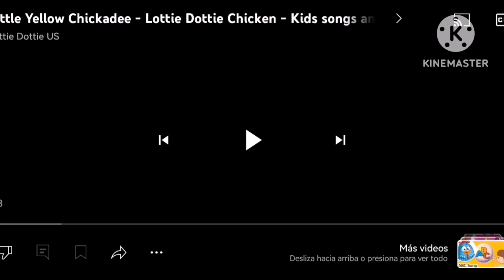Galinha Pintadinha - Meu Pintinho Amarelinho (Korean) [Pintinho Amarelinho X Eyes, Nose, Lips]